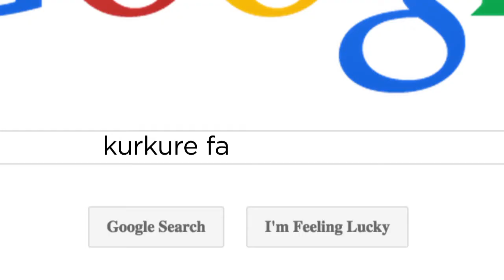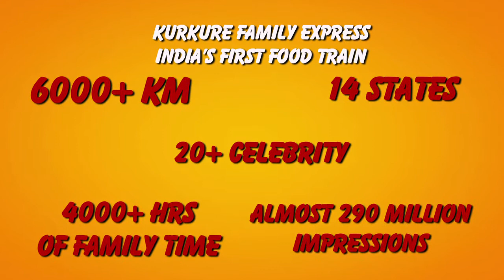Pepsi Kurkure Express